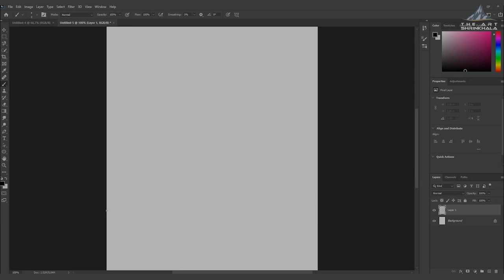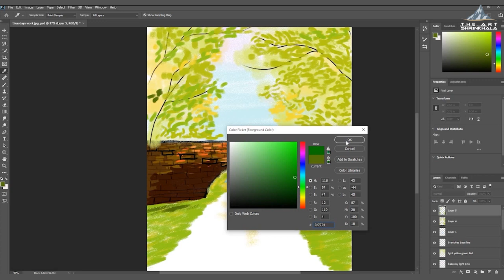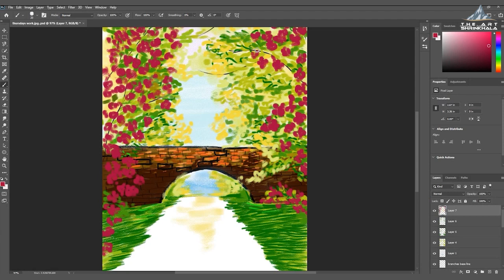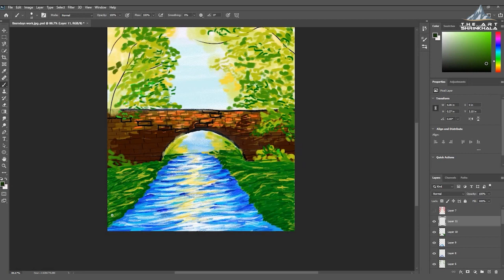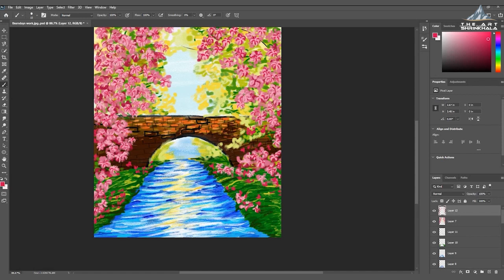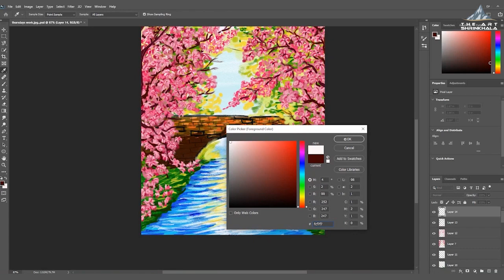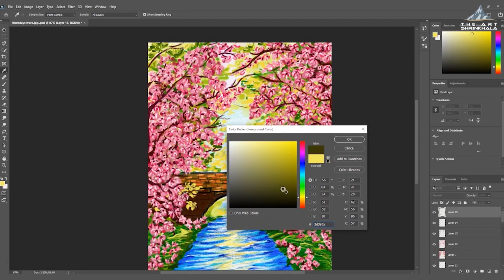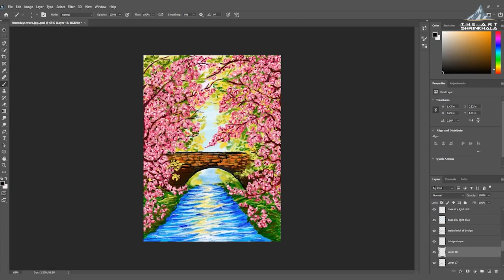Bridge Painting by The Art Shrinkhala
Art gives them a way to let out their feelings and ideas. Children can learn a lot through art. As children draw, paint, and make collages, they are learning about their world (colors, shapes, and sizes of objects). ... Art lets children make choices. Here is a Flower Bridge Art by The Art Shrinkhala.